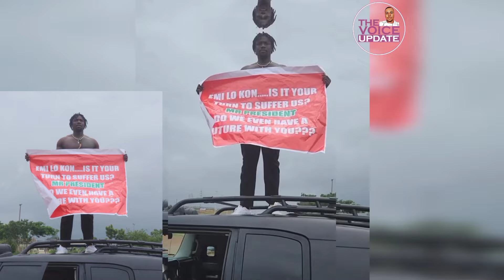Portable Atta¢k Verydarkman for Starting Hunger Protest as He support Tinubu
portable
portable ft skepta
portable
portable latest news
portable high fashion
portable omolalomi
portable tv
portable brotherhood
portable new song
portable and bobrisky video
portable arrested by police video
portable and goya menor headies award
Nigerian singer and songwriter
portable,
portable brotherhood,
portable new song,
portable high fashion,
portable beaten,
portable brotherhood video,
portable baby mama,
portable car,
portable diss bobrisky
portable zazu
ZaZoo Zehh -
portable azaman
Azaman Song
portable songs
portable brotherhood
Brotherhood
Tony Montana
portable age
portable spider man
Nationwide protest
Nigerian protest
Nationwide protest against bad government
protest in nigeria today
protest in nigeria
Are Nigerians ready for protest
End bad government
Protest
protest in nigeria
protest in kenya today
protests
protesters
protest today
protest in lagos today
protest in nigeria today news
protest in leeds today
nigeria protest,
nigeria protest 2024,
nigeria protest today,
nigeria protest today live,
latest nigeria protest,
protest in lagos nigeria today,
protest in nigeria today abuja,
protest across nigeria,
protest around nigeria,
protest against hardship in nigeria,
nigeria current protest,
nigeria labour congress protest today, current nigeria protest,
cost of living protest in nigeria
nigeria protest 2024
nigeria protest
nigeria protest today
nigeria protest in london today
nigeria labour congress protest today
nigeria endsars protest
nigeria protest live
nigerian women protest
nigeria palestine protest
nigeria youth protest
youth protest in nigeria today
youth protest
youth protest in kenya
rivers youth protest
rivers state youth protest today
aaj tak youth protest
nigeria youth protest
ghana youth protest
chinese youth protest
china youth protest
verydarkman
verydarkman
verydarkman ratel
verydarkman on channels tv
verydarkman and bobrisky
verydarkman released
verydarkman and blood
verydarkman vs obi cubana
verydarkman youtube channel
verydarkman youtube
verydarkman interview
very dark man arrested,
very dark man nigeria,
verydarkman interview,
verydarkman and bobrisky,
verydarkman and davido,
verydarkman arrested,
verydarkman and blessing ceo,
verydarkman bobrisky
davido
davido unavailable,
davido songs,
davido and chioma latest news,
gwo gwo gwo gwo brain jotter,
gwo gwo gwo song,
gwo gwo gwo gwo challenge,
gwo gwo gwo ngwo mike ejeagha,
gwo gwo gwo ngwo by brain jotter,
gwo gwo gwon gwo,
gwo gwo gwo meme,
gwo gwo gwo dance
Funny bros Comedy,
Sabinus Comedy,
sydney talker
sydney talker comedy
sydney talker
sydney talker and burna boy
sydney talker comedy 2023
sydney talker comedy 2024
sydney talker at davido wedding
sydney talker vlog
sydney talker and burna boy comedy
sydney talker comedy compilation
sydney talker comedy latest
comedy nigerian
nigerian comedy skits
gwo gwo gwo ngwo song
kiriku movies
machala comedy
nasty blaq
nasty blaq comedy
nasty blaq new comedy
nigeria dance
shaggi comedy
woos comedy
zazu new song